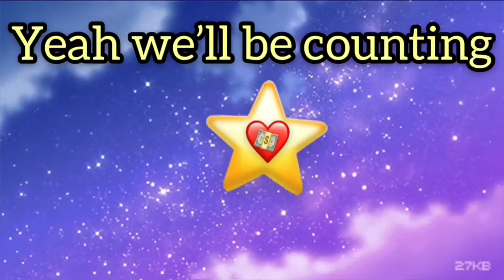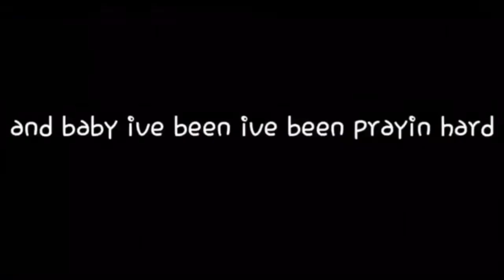Counting Stars complete MEP | GMV | 4th of July special 🇺🇸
Hey my fanzerz Happy 4th of July!
I present you with this beautiful GMV by yours truly...ok ok jk this video was made by the following beautiful people/fanzerz

Songs
Counting Stars T^T
(Intro) Firework by Katy
(Outro) 4th of July by Fall Out Boys